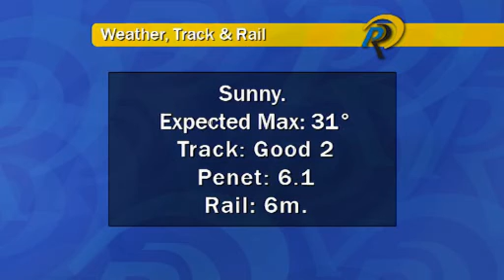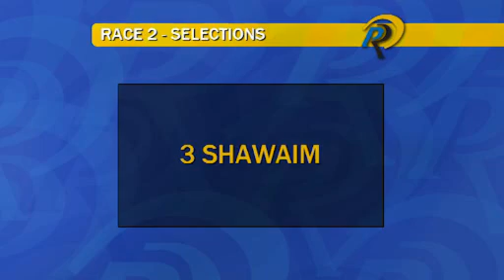The Box Seat - 02/04/11 - Part 1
Perth Racing Ascot Preview April 2